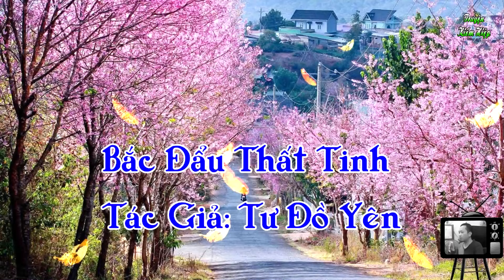Truyện kiếm hiệp Bắc Đẩu Thất Tinh – Huyết Chiến Bạch Sa Thành – phần 18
Cảm ơn các bạn đã ủng hộ
NGO MINH DUC
Ngân hàng vietcombank
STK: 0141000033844